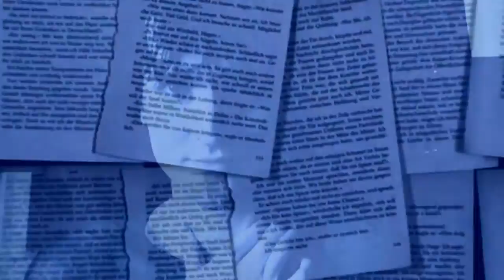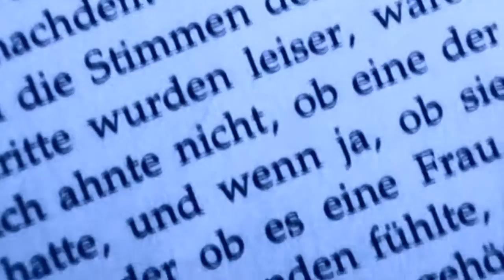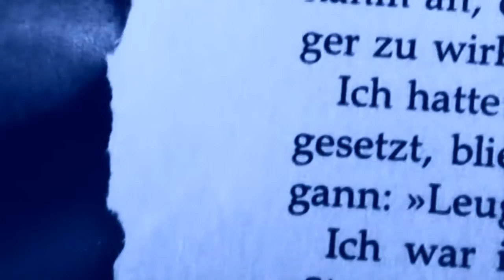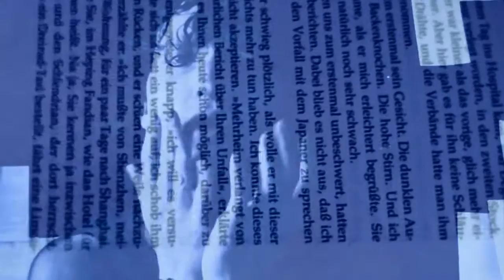😇 Marc Groneberg - Twist In My Sobriety [Coversong]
I only sung for fun. The instrumental track itself created. Original Song by Tanita Tikaram.

© by Marc Groneberg only for creative part. Pictures and video scenes are my material.

SONGTEXT:

All God's children need travelling shoes
Drive your problems from here
All good people read good books
Now your conscience is clear
I hear you talk girl

In the morning when I wipe my brow
Wipe the miles away
I'd like to think I can be so willed
And never do what you say
I'll never hear you

Look my eyes are just holograms
Look your love has drawn red from my hands
From my hands you know you'll never be
More than twist in my sobriety

We just poked a little empty pie
For the fun the people had at night
Late at night don't need hostility
Timid smile and pause to free
I don't care about their different thoughts
Different thoughts are good for me
Up in arms and chaste the whole
All God's children took their toll

Cup of tea take time to think, yeah
Time to risk a life for life
Sweet and handsome
Soft and porky
You pig out 'til you've see the light
Pig out 'til you've see the light

Half the people read the papers
Read them good and well
Pretty people, nervous people
People have got to sell
The news you have to sell

ÜBERSETZUNG:

Alle Kinder Gottes brauchen Wanderschuhe,
treiben ihre Probleme weg von hier.
Alle guten Menschen lesen gute Bücher.
Jetzt ist ihr Gewissen rein,
Ich hör dich reden, Mädchen,
jetzt ist dein Gewissen rein.

Wenn ich mir am Morgen über die Stirn wische,
wische ich die Meilen weg
möchte ich gern glauben, einen starken Willen zu haben
und niemals machen, was du sagst
Ich werde nicht auf dich hören

Sieh in meine Augen, da sind Hologramme
Sieh deine Liebe hat das Blut aus meinen Händen gesogen.
Aus meinen Händen, du weißt, du wirst nie mehr
sein als ein Fehltritt in meiner Nüchternheit.

Wir haben nur ein bisschen Spaß gehabt
zum Vergnügen der Leute bei Nacht.
Spät nachts braucht man keine Feindseligkeit,
nur ein schüchternes Lächeln und Mut zum Frei sein.
Was kümmern mich deren andere Gedanken,
andere Gedanken sind gut für mich.
Ganz in Waffen und keusch und kraftvoll,
alle Kinder Gottes hatten ihre Opfer.

Schau, meine Augen sind nur Spiegel meiner
selbst. Sieh, deine Liebe hat das Blut
aus meinen Händen gesogen.

Eine Tasse Tee, nimm dir Zeit zum Denken,
Zeit, ein Leben zu riskieren.
Süß und hübsch, zart und frech,
schweigst du, bis du Klarheit hast.
Die Hälfte aller Menschen liest die Zeitungen,
liest sie sehr sorgfältig.
Nette Leute, nervöse Leute,
Leute müssen verkaufen,
Nachrichten muss man verkaufen.